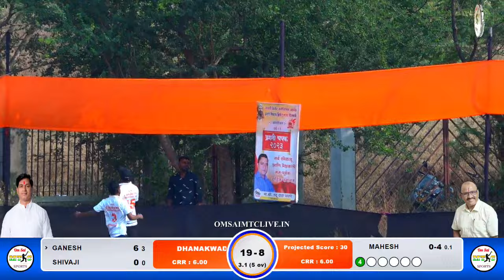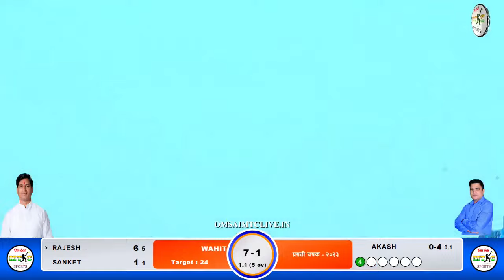DHANAKWADI VS WHAITE MATCH AT, प्रगती चषक - २०२३